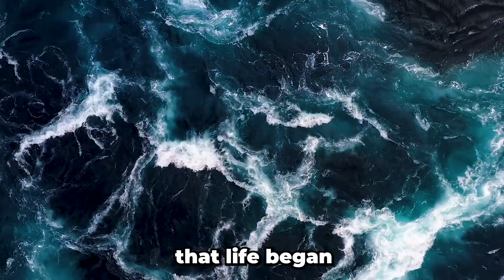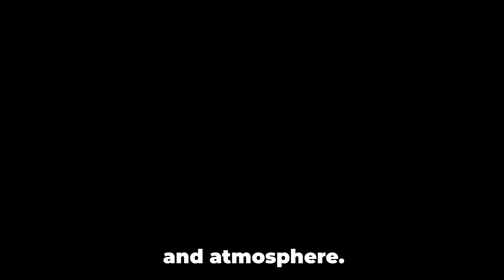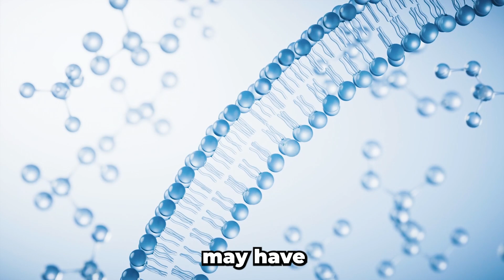The Mysterious Origin Of Life On Earth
Travel back in time and discover the incredible events that led to the beginning of life on Earth. Explore how a fiery, barren world transformed into a place where life could thrive, setting the stage for the amazing diversity of life we see today.

Dive into the fascinating theories about how life first arose, from the depths of hydrothermal vents to the rich chemical soup of early Earth's oceans. Examine the earliest evidence of life, preserved in rocks, revealing the humble beginnings of the complex life we know today.

Join us on this captivating quest to unravel the mystery of life's origins, a journey through time and science that will leave you amazed at the power and wonder of life on Earth.

What are your thoughts on the different theories surrounding the origins of life? Do you believe that life could exist on other planets?